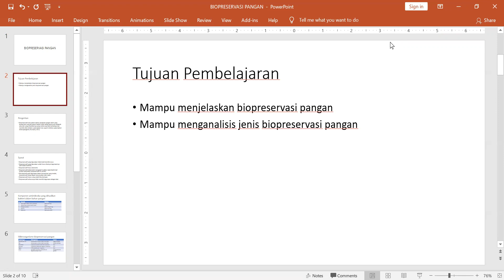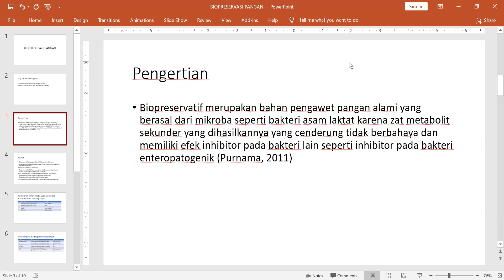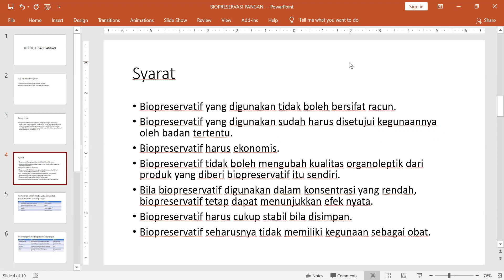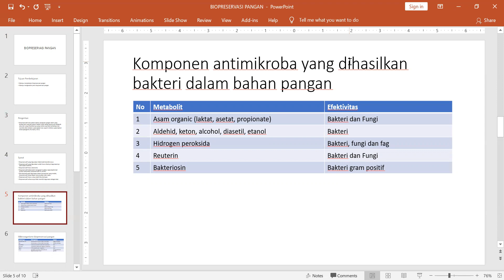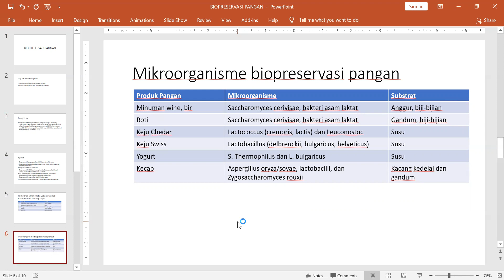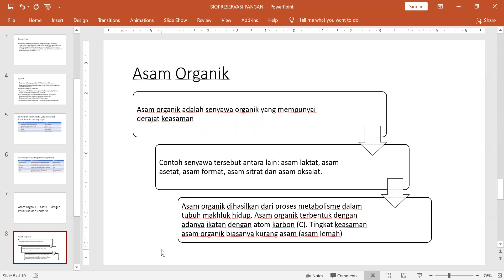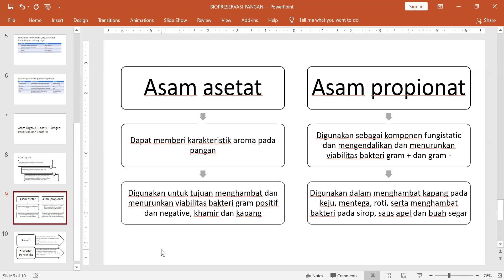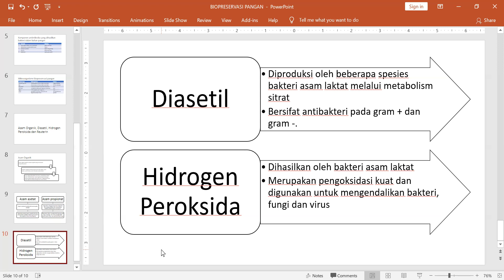Biopreservasi Pangan dengan Asam Organik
Asam organik sebagai biopreservasi pangan